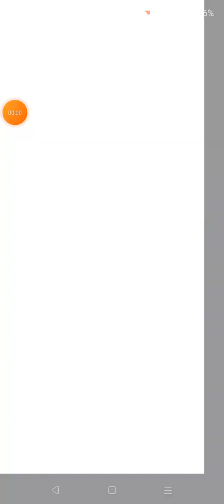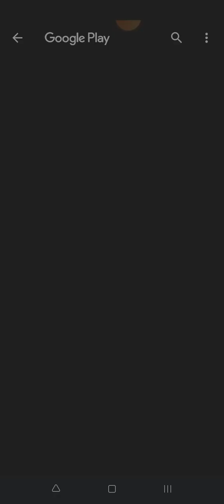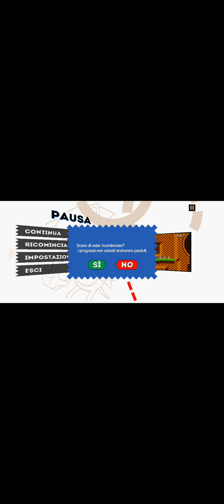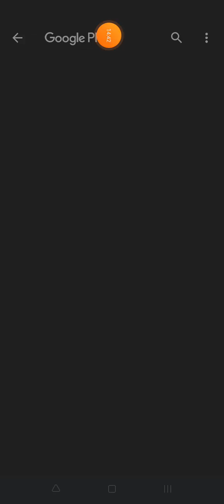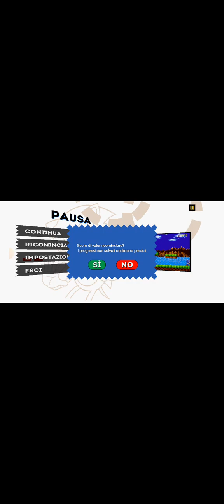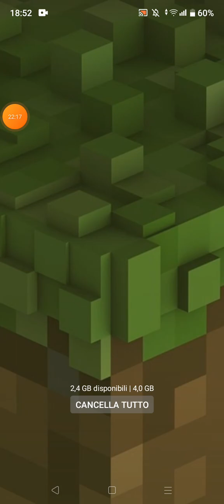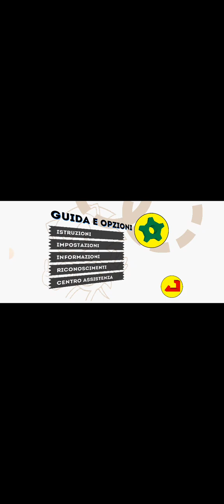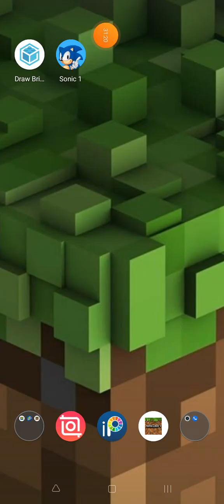Gioco mezz'ora a Sonic e sblocco finalmente l'ACT 3!